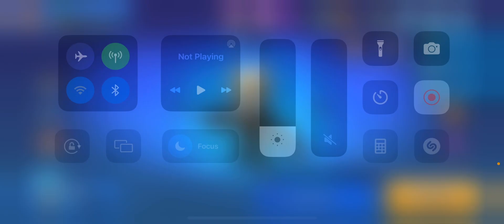Playing the worst brawl stars ripoff because yes :D